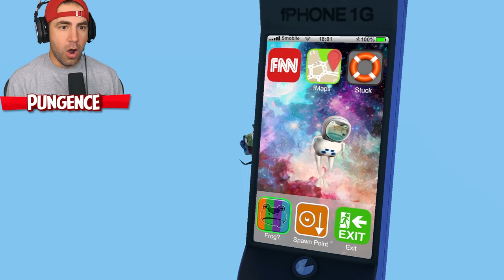NEW SKELETON SOLDIER FROGS vs BAT FROG - Amazing Frog Part 202 | Pungence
Amazing Frog with Pungence! Playing the new update! The Amazing Frog is a hilarious, fun, creative sandbox game created by Fayju Games. You play as a frog superhero in an open world, and you can explore lots of interactive objects, NPC's and create your own experience! In this series, I quickly find out that this frog truly is an amazing frog, and there are plenty of funny moments along the way.

Description of the game by Fayju: Amazing Frog? is the original Parkour openworld buffet of bonkers physics sandbox gameplay.

Out goal is to create an indie, GTA style, online multiplayer, ragdoll frog, physics sandbox version of Swindon, featuring massive landscapes .. made my 2 people. We really need your support.

I hope you guys enjoyed this Amazing Frog gameplay! You're awesome! :D